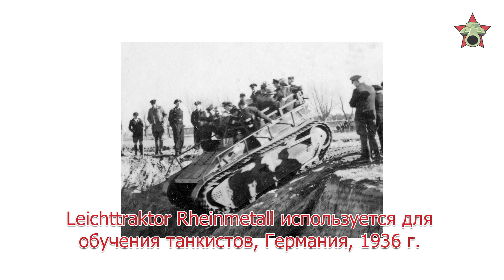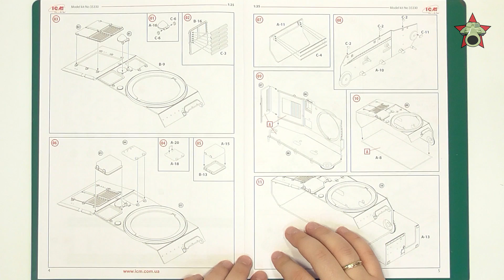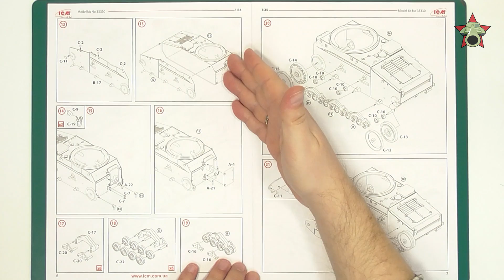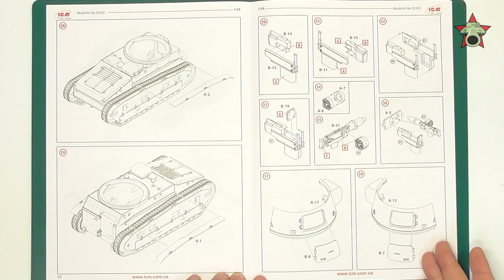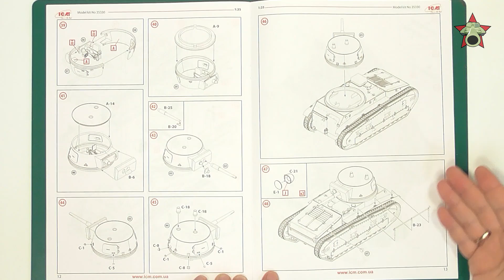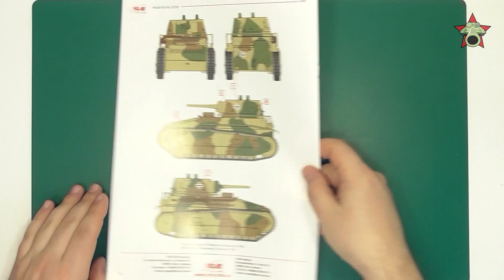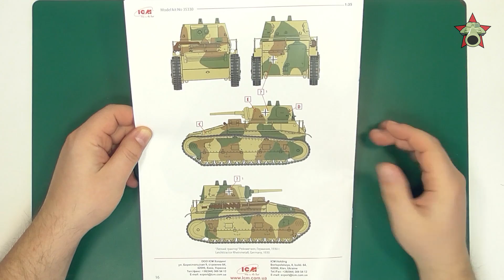Обзор Leichttraktor - немецкий легкий танк, модель ICM 1:35 Leichttraktor tank ICM model review 1/35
Обзор модели немецкого легкого опытного танка Leichttraktor проекта фирмы Rheinmetall в масштабе 1/35 от ICM, арт. 35330. В обзоре представлены историческая справка и фотографии литников.

Навигация:
00:00 Вступление
00:25 История
02:01 Инструкция
07:37 Содержимое коробки
14:51 Итоги

Достоинства:
+ Прототип
+ Прозрачные детали

Недостатки:
- Дефекты литья
- Деформированные детали
- Не оптимальное членение
- Гусеницы требуют замены
- Нет ФТД

Вердикт: 7/10.

Review of German experimental  light tank Leichttraktor, Rheinmetall project, ICM 35330, scale 1:35

Pros:
+ Prototype
+ Clear parts

Cons:
- Moulding flaws
- Damaged parts
- Overdetail
- Poor track
- No PE

Conclusion: 7/10.

Автор и ведущий: Валерий Золотухин
Медиа партнер: Scalemodels.ru
Модель на обзор предоставил: Александр Счастный